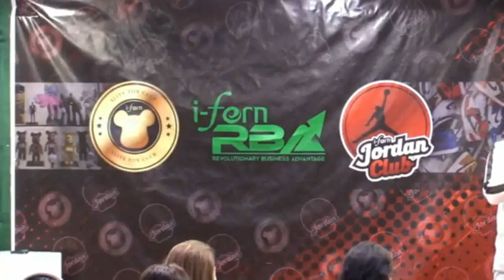IFERN EMERALD PRESIDENTIAL DIRECTOR LIONEL VILLANUEVA -IFERN PHILIPPINES- TOMMANNY TALKS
IFERN Emerald Presidential Director
Lionel Villanueva
Mercedes Benz Boyz